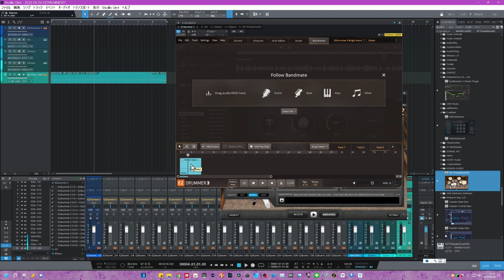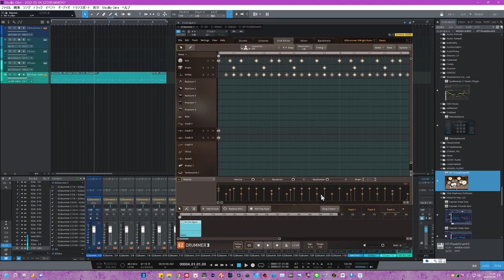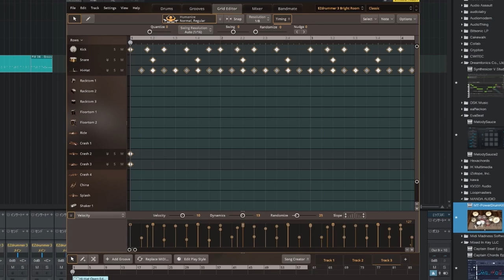EZ-DRUMMER3 視聴者さんからの質問アンサー動画 普通のドラムMIDIにもヒューマナイズドなどの処理ができますか？ できます！ MIDIの読み込み方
今回は視聴者のご質問にアンサー
★EZ-Drummer3専用再生リストができました！